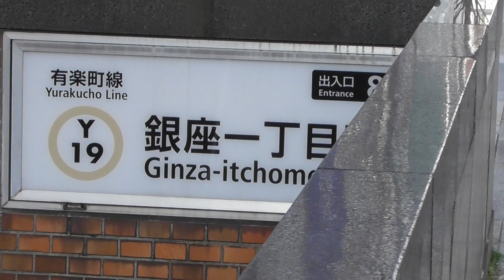銀座-銀座一丁目(その2)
東京メトロ銀座駅と東京メトロ銀座一丁目駅との至近距離を示した動画です。